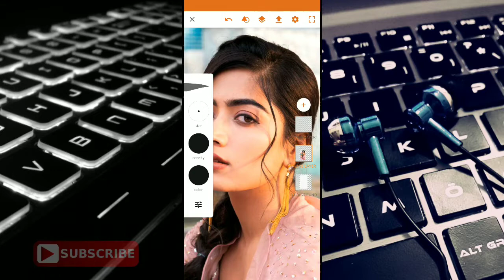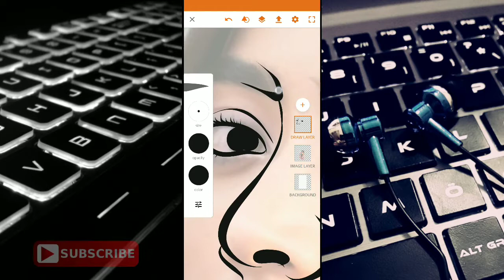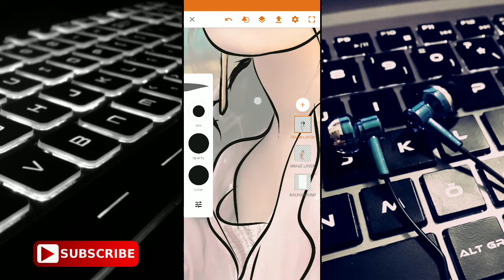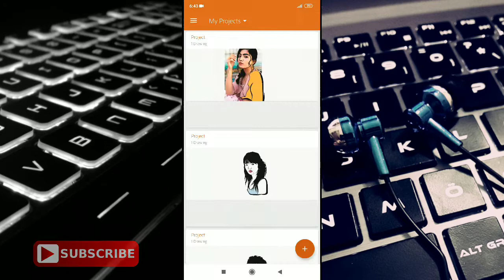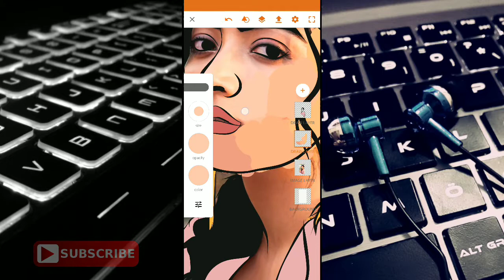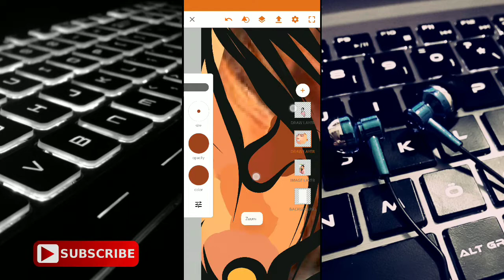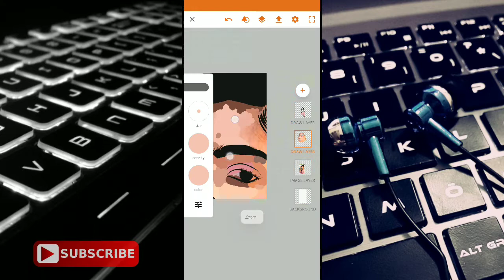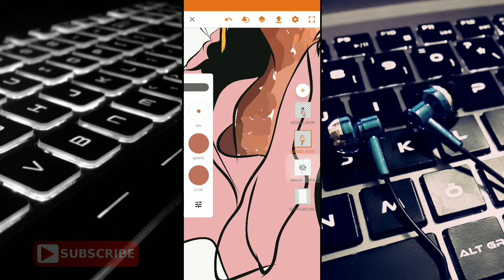Adobe illustrator new trick drowning tutorial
Hello  friends

Like & enjoyed

Lionproduct